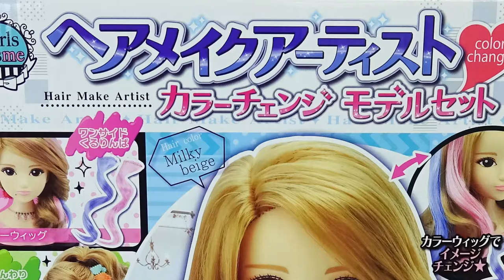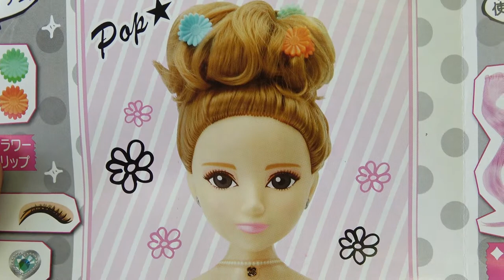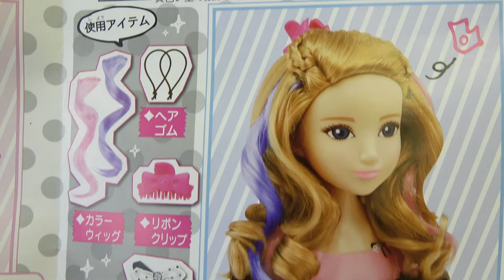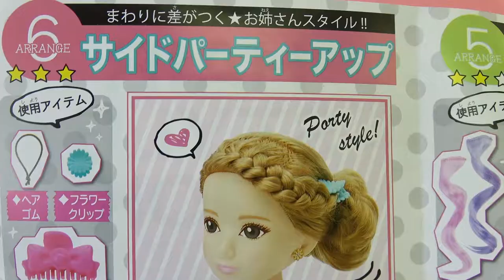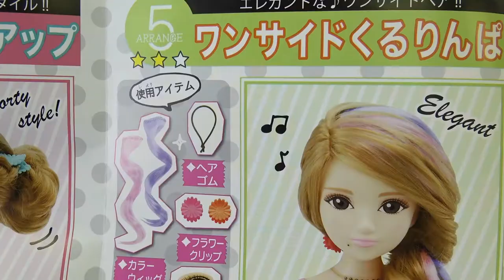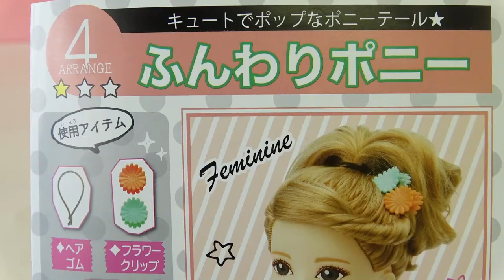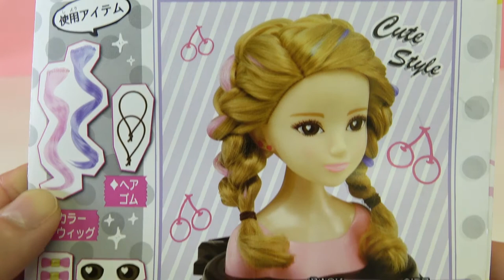Hair make-up artist Japanese educational toy video for children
Today, I changed my hairstyle and changed the color of my hair and played. This toy is a fun and wonderful item in Japan. It is a hair make artist color change model set. Let's change the image with color wig ☆ I made it a soft ponytail, wore color wigs of various colors, I used a hair rubber. Let's make hair by using flower clips and ribbon clips. You can change the look of a doll with a sticker.
It is fun to study hair styles books and study various hairstyles. Children think that they can have fun.